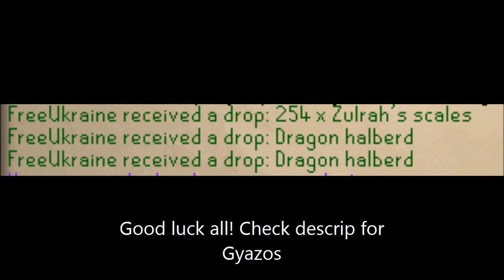Zulrah guide! (Photos of spawns in description)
Points to remember:
Use mage against Melee (orange) and range (green) only!
Use ranged against blue (mage) form
Use the melee safe spots when you can
Keep your HP high against the blue form
Jad form west starts as ranged, jad form east starts with magic

Good luck!